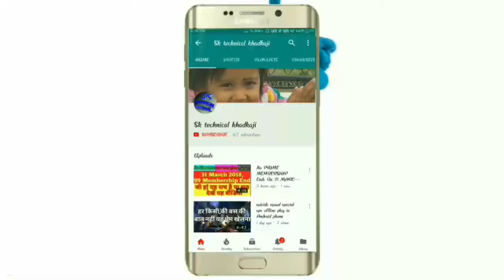Salman Khan in jail.latest news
'Salman khan' - more than 1000 न्यूज़ रिजल्ट्स. Blackbuck Poaching Case: सलमान खान के जेल जाने पर नाखुश बॉलीवुड, जया बच्चन से राज बब्बर तक ने कही यह बात · Bollywood | गुरुवार अप्रैल 5, 2018 07:03 PM ...

Salman Khan Blackbuck Case: Four other Bollywood stars, Saif Ali Khan, Sonali Bendre, Tabu and Neelam Kothari, were acquitted for lack of evidence. ... Salman Khan Blackbuck Case: The actor was sentenced to five years in prison today. ... Declaring Salman Khan guilty of killing blackbucks ...

Salman Khan in Jail News Updates: No special treatment for Salman Khan in ...